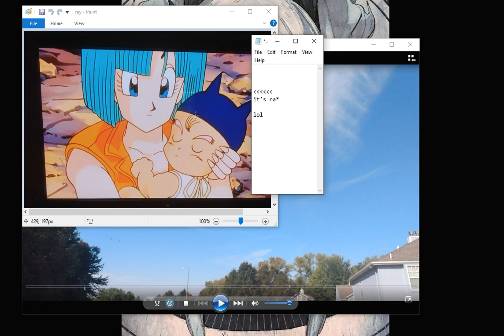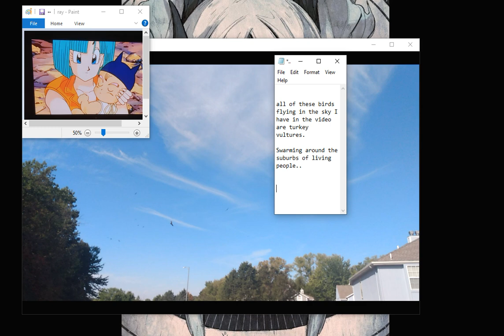why are vultures gathering around the living? x SNACKS